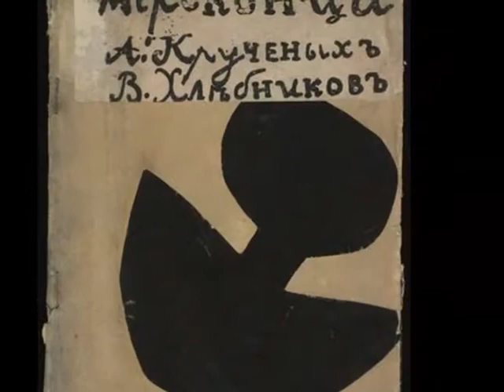Natalia Goncharova -BACH- concierto de Branderburgo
Natalia Sergeyevna Goncharova (en ruso Наталья Сергеевна Гончарова; 4 de junio de 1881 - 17 de octubre de 1962), fue una prominente pintora rusa del cubo-futurismo.

Goncharova nació en el pueblo de Nagaevo, cerca de Tula, Rusia en 1881.

Estudió escultura en la Academia de arte de Moscú, pero comenzó a pintar en 1904. Fue inspirada por los aspectos primitivos del arte folclórico ruso e intentó reflejarlo en su propia obra, incorporando elementos fauvistas y cubistas. Junto a su marido Mikhail Larionov desarrolló el rayonismo. Fueron los padres del avant-garde ruso pre-revolucionario, organizando la exposición La cola del burro de 1912 y exponiendo con Der Blaue Reiter en Múnich el mismo año.

La cola del burro fue concebido como una ruptura intencional contra el la influencia del arte Europeo y el establecimiento de una escuela independiente rusa de arte moderno. Sin embargo, la influencia del futurismo ruso es evidente en las últimas obras de Goncharova. Inicialmente preocupada con los iconos y el primitivismo del arte folclórico ruso, Goncharova se hizo famosa en Rusia por su obra futurista, como El ciclista y sus trabajos rayonistas posteriores. Como líderes del Futurismo de Moscú, organizaron charlas provocativas al mismo modo que sus homólogos italianos. Goncharova también se había dedicado al diseño gráfico, habiendo escrito e ilustrado un libro en estilo futurista.

Goncharova fue miembro del grupo avant-garde Der Blaue Reiter desde sus comienzos en 1911.

En 1915 comenzó a diseñar trajes de ballet y decorados, en Ginebra.

Se trasladó a París en 1921 donde diseñó varios decorados para los Ballets Russes de Sergei Diaghilev.

Murió en París en 1962.